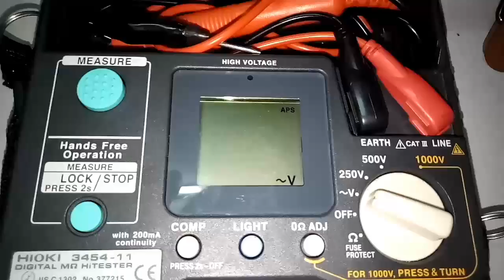Perimeter line...ninakaw..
ingat kayo magnanakaw..enjoy lang..